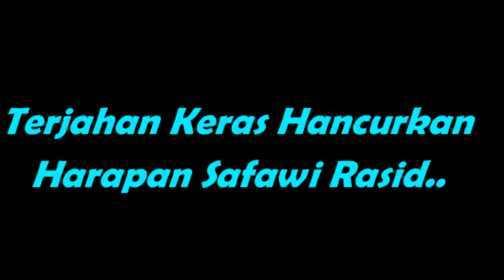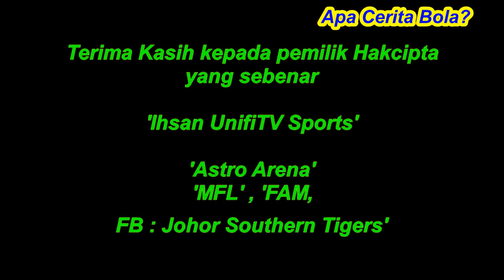Terjahan Keras Hancurkan Harapan Safawi Rasid Ratchaburi FC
Penyerang sensasi Harimau Malaya Safawi Rasid mengalami nasib yang tidak baik apabila menerima terjahan keras pemain lawan

PENAFIAN!!